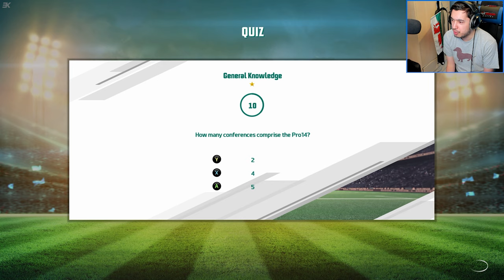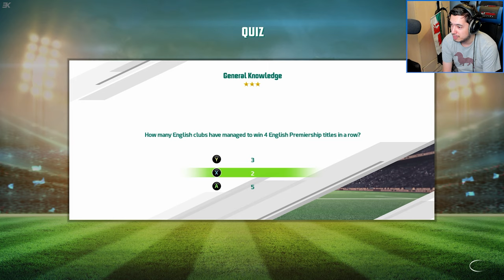Rugby 20 | League: Welcome to Bath (Part 1)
With the 6 nations up and running, the urge to play the recently released Rugby 20 means we will try and win the Premiership with Bath, the annoying backside of a team i support.